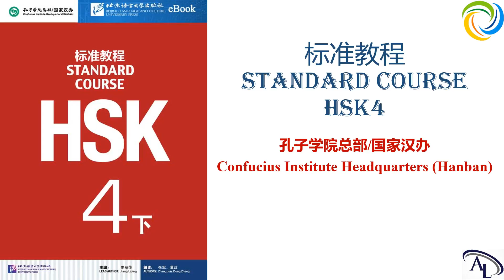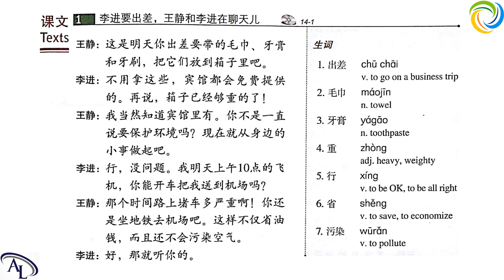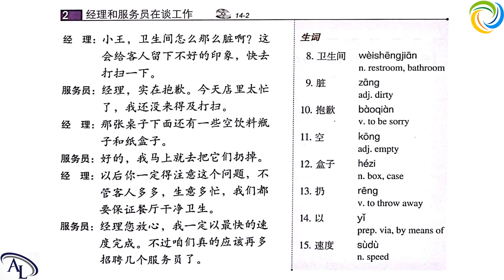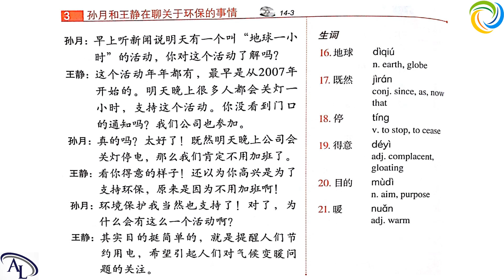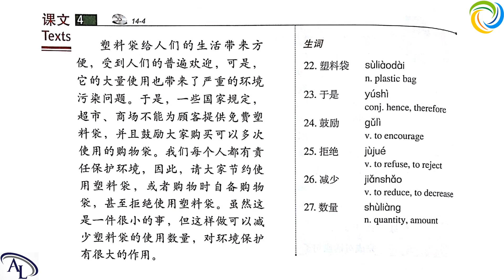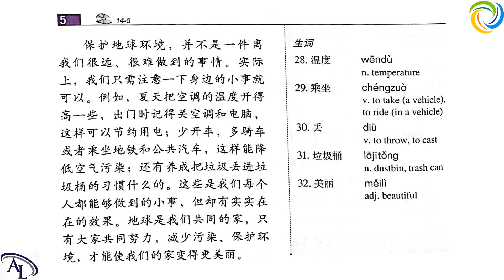标准教程 HSK4 - 第十四课：保护地球母亲 | Standard Course HSK4 | Giáo Trình Hán Ngữ Chuẩn HSK4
学汉语 HSK4
教汉语 HSK4

Amazing Languages